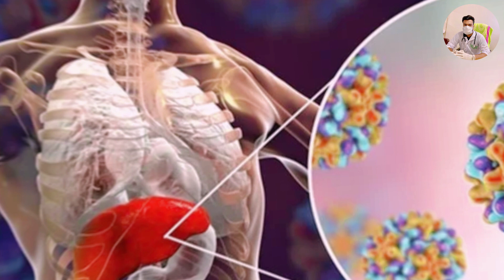Hepatitis B আক্রান্ত পুরুষরা বিয়ে করতে পারবে কিনা? | Health Tips | Dr. Md. Joynal Abdin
আলোচনা করেছেনঃ
ডাঃ মোঃ জয়নাল আবেদীন
মেডিকেল অফিসার
মেডিসিন, হৃদরোগ, বক্ষব্যাধি ও যৌন রোগের চিকিৎসক

_______________YouTube__________________

______________Facebook_________________